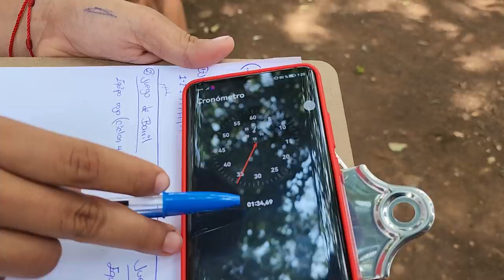Comenzamos con el reto del barril! Se pondrá divertido e intenso no te lo pierdas.